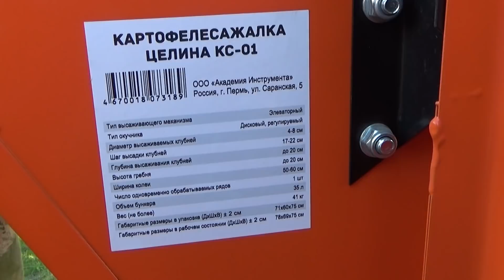Картофелесажалка КС-01 "Целина"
Проводим испытание картофелесажалки КС-01 "Целина" на дачном участке.

ПОМОЩЬ КАНАЛУ:

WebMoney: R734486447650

Все полученные средства пойдут на развитие канала.